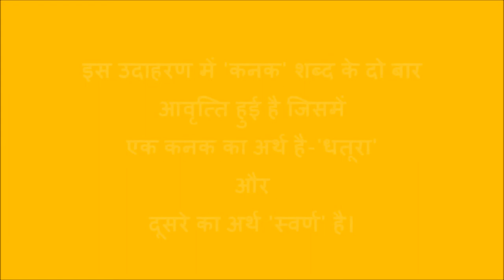यमक अलंकार (ALANKAR - HINDI GRAMMAR)